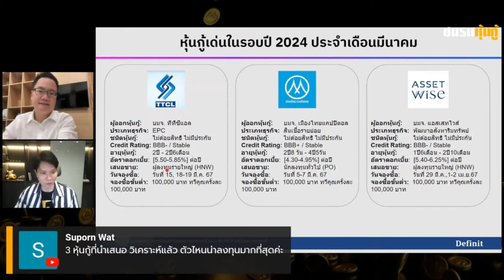สรุป 3 หุ้นกู้เด่น ประจำเดือนมีนาคม 2567 จองซื้อผ่านฟินโนมีนาได้แล้ววันนี้ - [Highlight]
สรุป 3 หุ้นกู้เด่น ประจำเดือนมีนาคม 2567 จองซื้อผ่านฟินโนมีนาได้แล้ววันนี้ - ชมรมหุ้นกู้

"ชมรมหุ้นกู้ - รายการที่จะพาผู้เชี่ยวชาญมาพูดคุยถึงข่าวในวงการหุ้นกู้ หุ้นกู้ออกใหม่ รวมถึงความรู้เกี่ยวกับการลงทุนในหุ้นกู้ พร้อมคลีนิกหุ้นกู้ ให้นักลงทุนได้สอบถามความเห็นที่เป็นกลางตามหลักสากล และวิธีลงทุนในหุ้นกู้ได้อย่างถูกต้อง!”